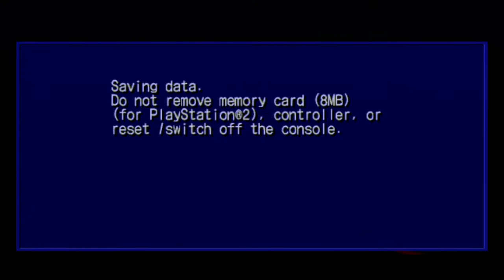Let's Play Shadow The Hedgehog [PURE HERO] Odc.2 - Ten CHOLERNY poziom!